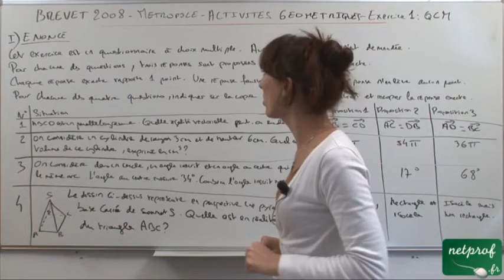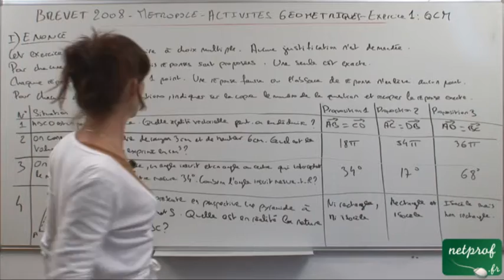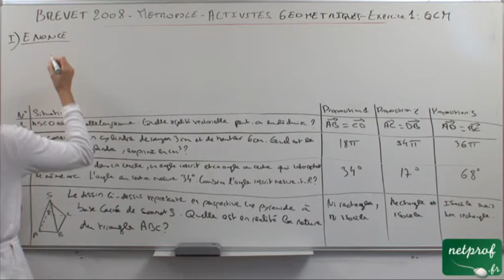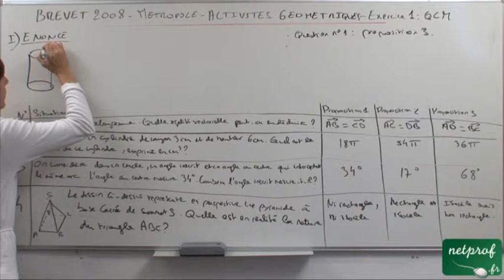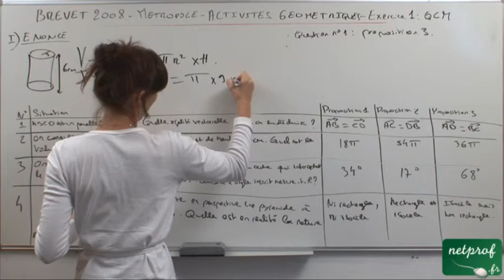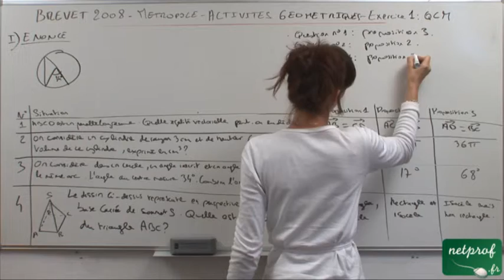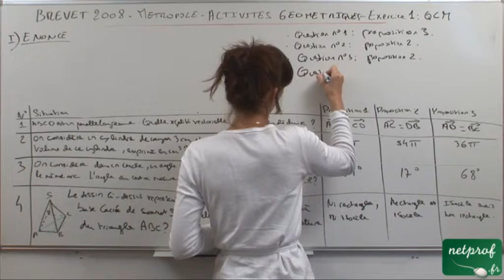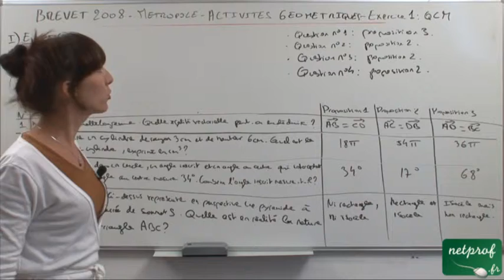Brevet 2008 Activites Géomerique Exercice 1